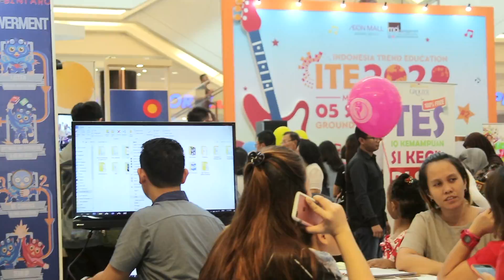ITE 2020 @ AEON Mall BSD City on the Weekend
Indonesia Trend Education 2020-
Merupakan event tahunan yang rutin di selenggarakan oleh MCI Management, pada event kali ini para pengunjung mall/pusat perbelanjaan di berikan kemudahan untuk memilih berbagai macam pusat pendidikan yang terbaik untuk sanak keluarga

Pada kali ini ITE 2020 sudah memasuki urutan roadhow yang kedua yang berlokasi kan di Aeon Mall BSD, yang akan di selenggarakan pada 05-08 September 2019.

Selain terdapat berbagai pilihan menarik mengenai pendidikan formal maupun nonformal, para peserta pameran akan memberikan penampilan menarik dari para siswa-siswi yang akan tampil di panggung.

Berikut ini liputan video pameranedukasi ITE 2020 saat weekend, tgl. 7 Sep 2019